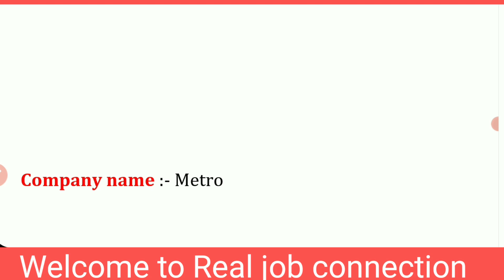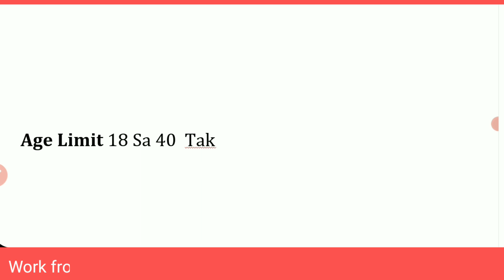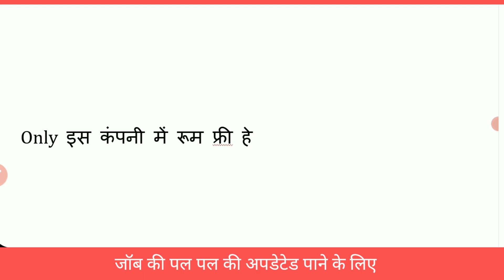Job in metro || अनपढ़ और पड़े लिखे सभी के लिए || How to get job in metro metro job in Ahmdabad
Join our whatsapp groups for
newly job updates

u

Parle g biscuit factory job

how to get job in amazon

10th pass government job ,
Government job in india ,
Free job alert odisa ,
Online work from home for students
Data entry work from home
What work can I do from home
What is the best job for 12th pass?
What is the best job for 10th pass
What's the best job for now?
How can I find any job?
Which job is best for girls?
What career pays the most?
Private job
Government jobs
Indeed jobs
LinkedIn jobs
Apna job
Monster jobs
Naukri Jobs
Register job online
USA jobs
Naukri login
Indeed jobs near Me
Job in allahabad
Job in kannauj
Job in hariyana
Job in gorakhpur
Job in gaziabad
Job in meerut,Job in ahmedabad
10th pass
10th pass job
12th pass
12th pass job
8th pass
8th pass job
Amul jobs
Anganwadi recruitment
Army jobs
Bank job
bank jobs
BARC job
BE jobs
BSNL job
Chhattisgarh Public Service Commission job
Company job
company jobs
Company recruitment
Customer Care job
dabur jobs
defence job
Department of Telecommunication job
diploma jobs
Driver job
Educational job
electronic company job
Engenieering job
factory job
Government job
Graduate job
Gujarat Panchayat Service Selection Board job
hcl jobs
hospital job
Indian Air Force Job
indianoil job
Indigo Airlines job
IOCL Job
ITI jobs
kfc job
Latest Government Job 2022
LIC Job
Life Insurance Corporation of India job
Mall jobs
Mobiles company job
Mother Teresa University Job
Motors company job
Motors job
new job recruitment
Nursing jobs
ONGC job
Packing job
Packing jobs
peon job
Pharmacist job
Police jobs
Private job
private job Flipkart job
Private jobs
Private limited company job
Railway jobs
Reliance Job
Repco Home Finance Limited job
Retail jobSecurity guard job,AwarenessMission, Awareness